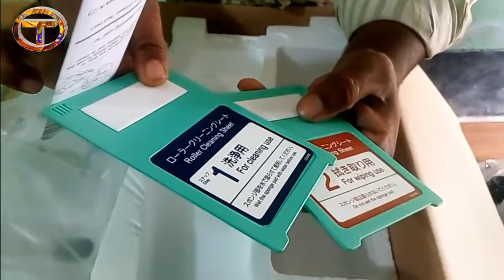Brother DCP-T310 Printer in Bangla Review | Brother DCP-T310 Unboxing & Review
Brother DCP-T310 Printer in Bangla Review